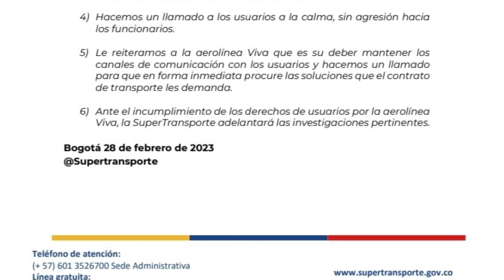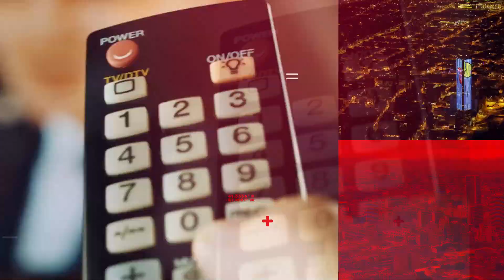Viva Air, investigada por Supertransporte por caos en vuelos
ÚltimasNoticias | Viva Air Colombia decidió apagar por completo los motores de su operación aérea y tiene varados a miles de viajeros que compraron tiquetes y que esperaban cumplir con sus itinerarios. La aerolínea alega que la Aeronáutica Civil no permitió la integración con Avianca y no se pudo hacer el rescate financiero que necesita la empresa.